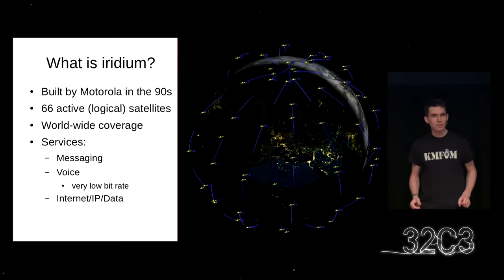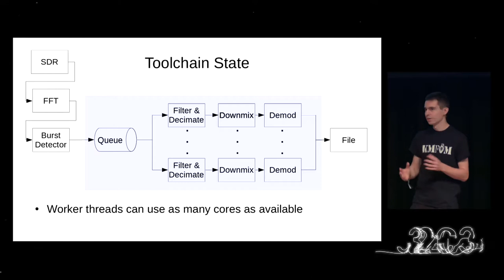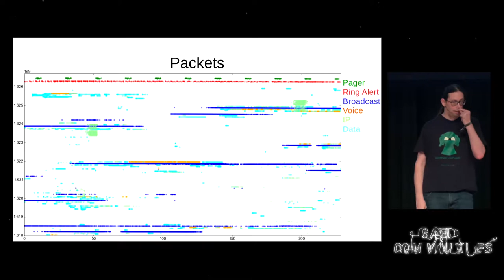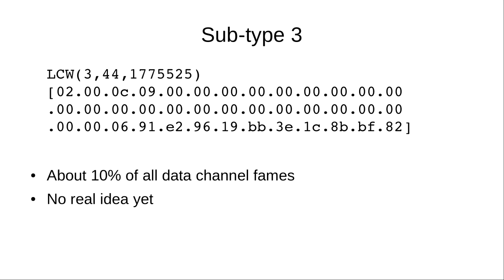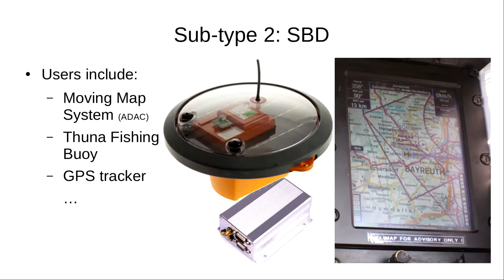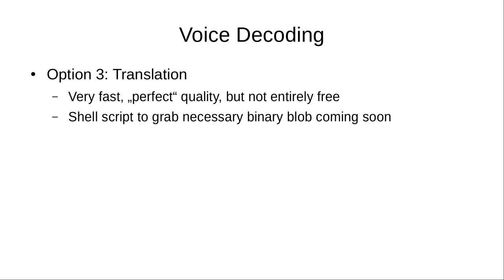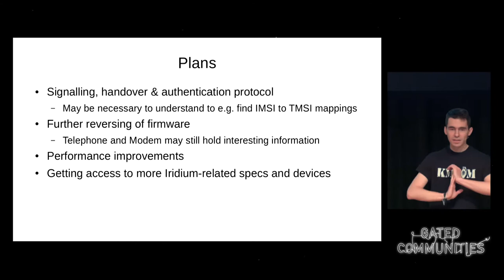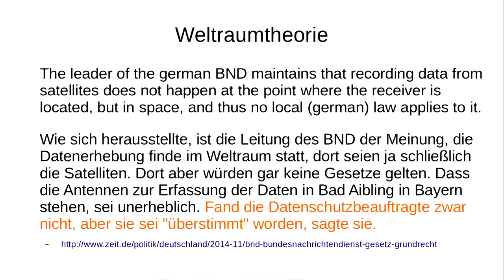32C3 7154: Iridium Update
Listening to satellites and decoding is fun. We show interesting stuff we found, and how you can get into it.